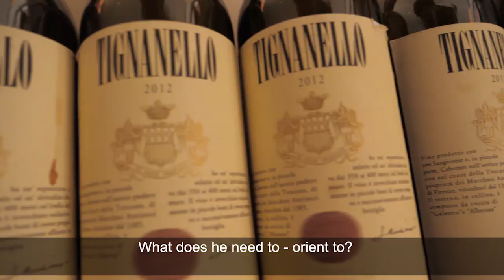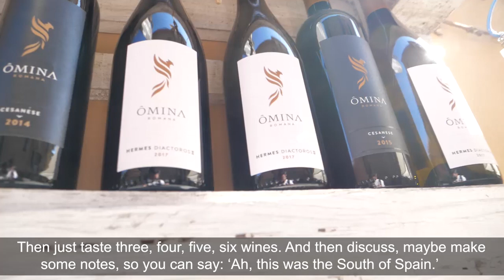Wine Facts (Part 3): Quality differences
How can we tell the difference between qualities of wine? Our vintner of Omina Romana, Anton F. Börner, will explain that to you now. Enjoy part 3 of our Wine Facts series!